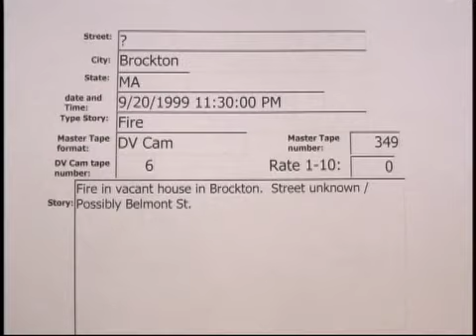Belmont St. Brockton fire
Belmont St. Brockton fire  9/20/1999  23:30 Hrs.